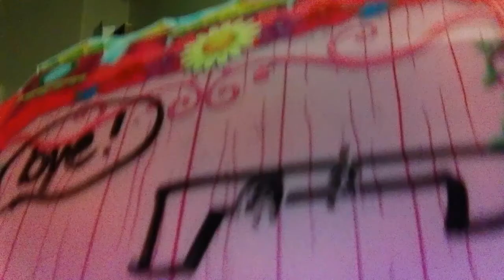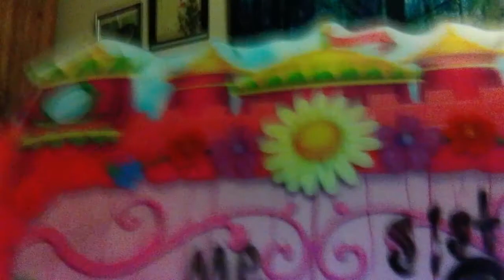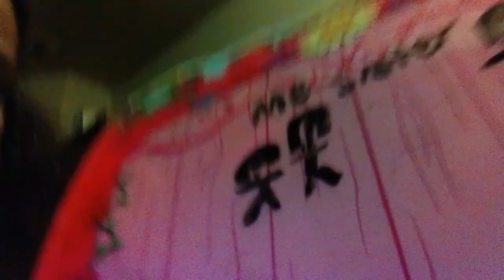Draw My Life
Sorry it was so short!!!